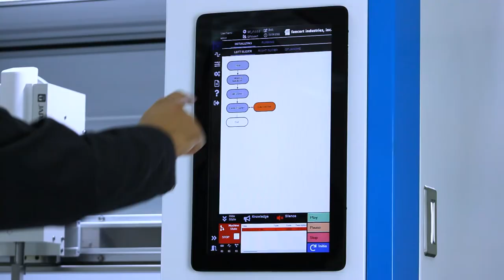Fancort's new soldering platform: The GF-2000 twin table gantry.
TWIN TABLE GANTRY
This is our largest-flexible twin table gantry platform with our best-selling desktop robot. This is considered the best option for a mass production line as well as large size printed circuit board assemblies (PCBA).

FEATURES
・ Easy setup
・ Most powerful 250W.
・ Twin table.
・ FOS automation software.
・ Equipped with a 4-axis/3-axis orthogonal robot.
・ User-friendly teaching program specially designed for soldering.
・ Supports contact, iron, and laser soldering methods.
・ Numerous options including changing shaft length, image processing, thermometer, custom fixture, and QR scanner.
* Add additional axes.

Get FOS® automation-leading software with the purchase of this product.